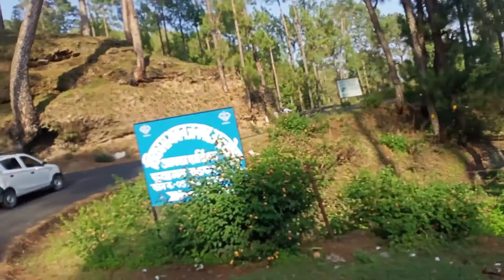खूबसूरत पहाड़ो का सुहाना सफर ❤️ पहाड़ी_सॉन्ग गबरू_के_ए_नस_ह_गोय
प्लीज मेरे यू ट्यूब चैनल को लाईक सब्क्राइब जरूर करे
love you all❤️❤️❤️
घर पर रहो सुरसित रहो